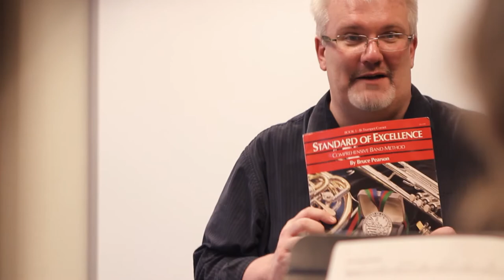Music at Gordon College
Welcome video for the Department of Music at Gordon College.